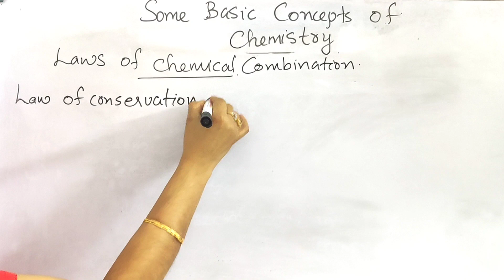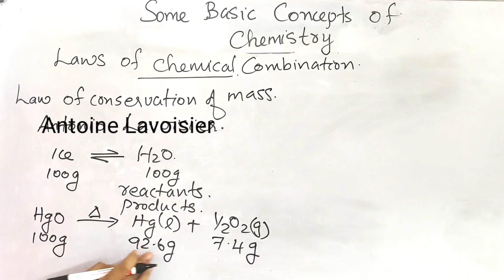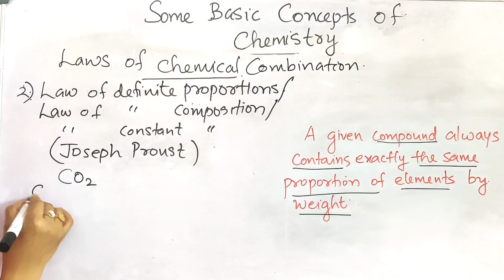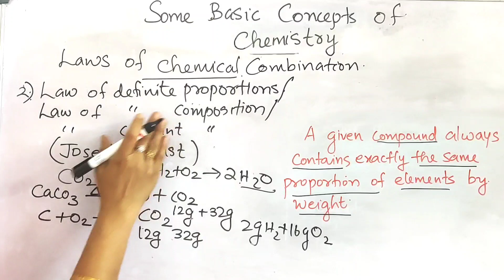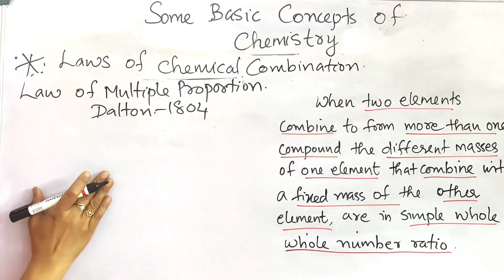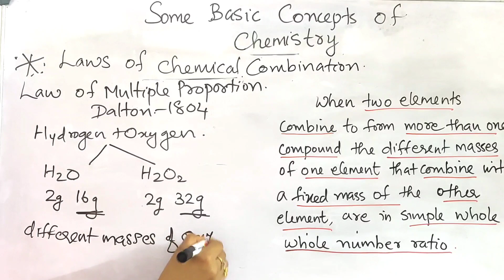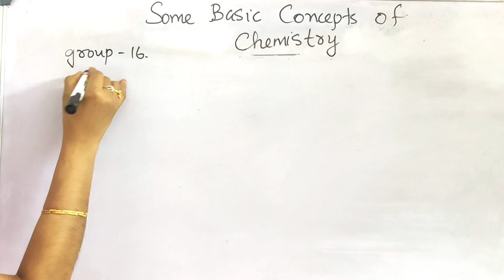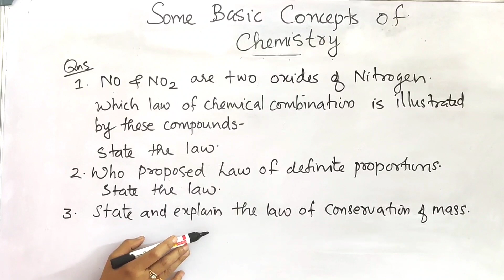XI CHEMISTRY: CHAPTER 1: SOME BASIC CONCEPTS OF CHEMISTRY PART 8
# Law of definite proportions
# Law of multiple proportions